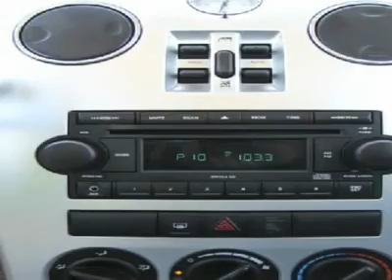2008 CHRYSLER PT CRUISER Nicholasville, KY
2008 CHRYSLER PT CRUISER Nicholasville, KY
Stock

AutomallOnNicholasville.com
1010 Elizabeth Drive

Don't miss this 2008 Chrysler PT Cruiser. It's equipped with automatic transmission and features a Silver exterior. With 50430 miles, you'll want to take this car home. Make a great choice today.